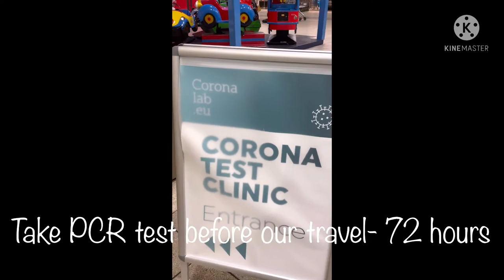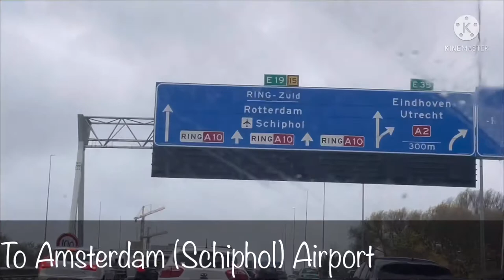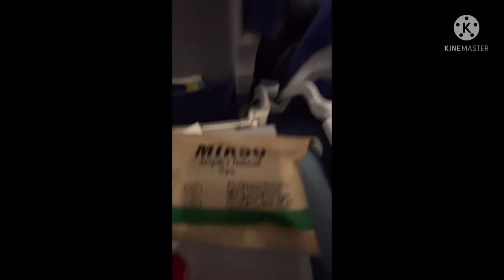Our Moving journey from Netherlands to Denmark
We’re moving from Netherlands to Denmark as my husband found a new job there.. It’s a 1 hour and 20 minutes flight.